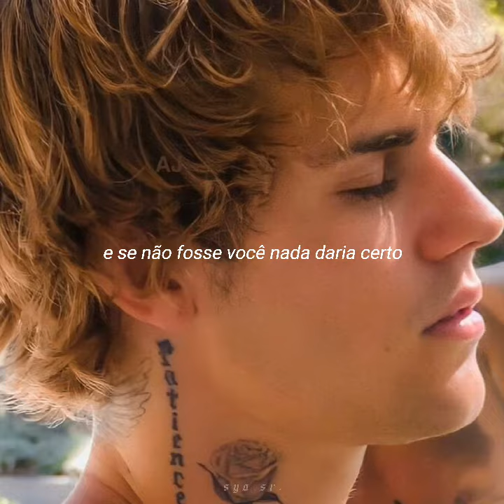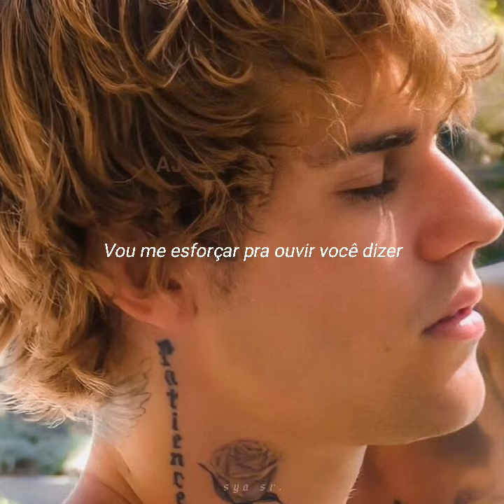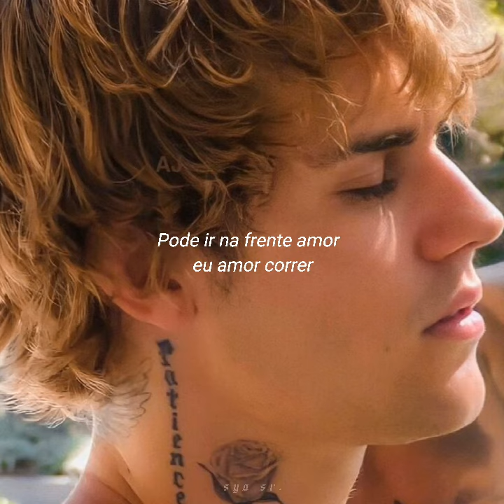Justin Bieber & Don Toliver , Skrillex - Don't Go (tradução)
Agr vai 😭